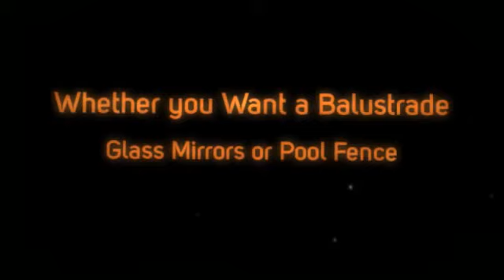Why Gladesville Glass is a Good Addition to your Home?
lets you walk through the company's showroom so you discover various gladesville glass that are in perfect quality and price. Office hours: Monday to Friday: 8:30am to 4:30pm Saturday: 8:30am to 12:30pm